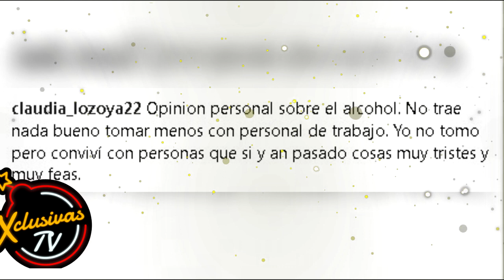Chiquis Rivera corrió a su asistente Omi por algo grave entre ellas